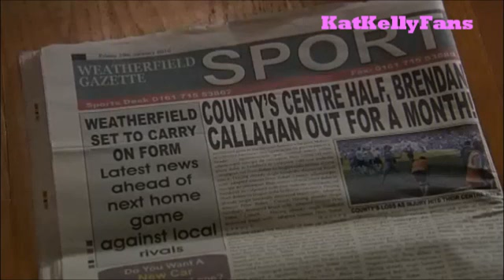Becky McDonald - 29th January 2010 Coronation Street